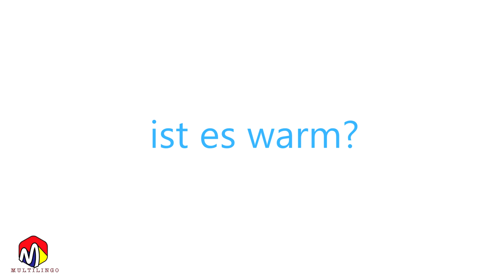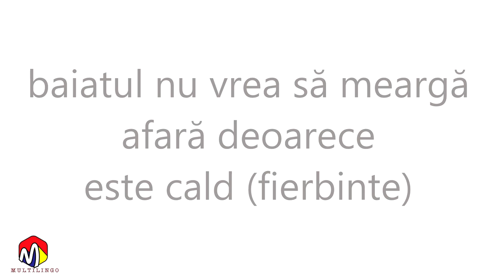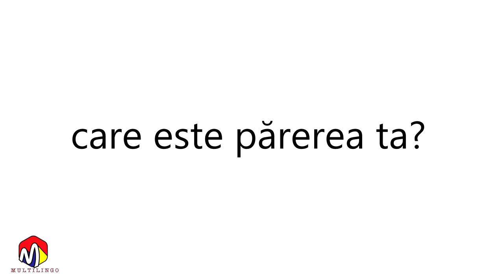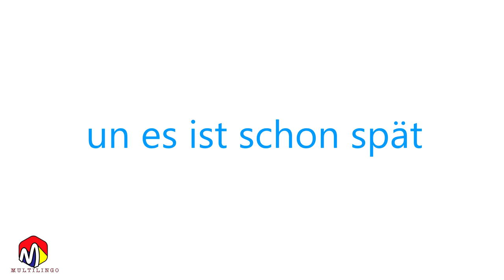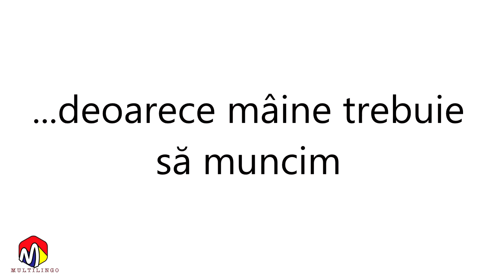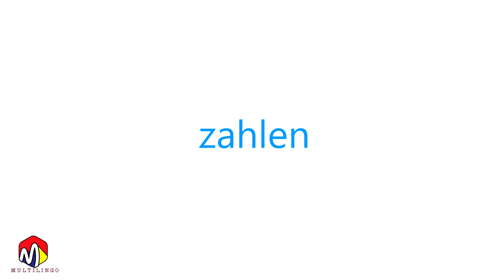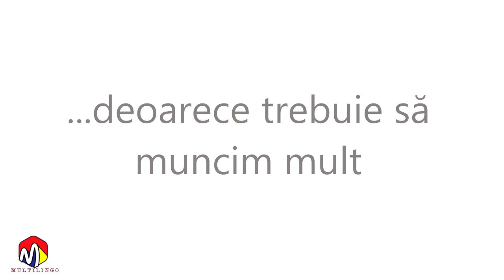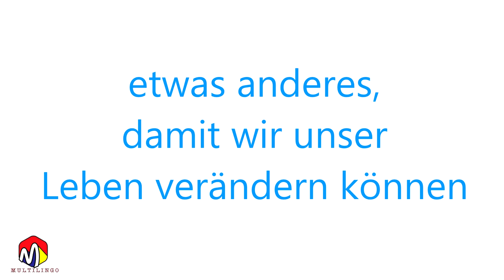Cursul PERFECT A1 30 de minute de GERMANA Mini curs pentru incepatori PARTEA XIII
Seria Cursul PERFECT A1   30 de minute de GERMANA   Mini curs pentru incepatori

Acest mini-curs are să fie un ajutor bun pentru pentru învățarea cuvintelor de bază și a modului de pronunție. De altfel, are să-ți arate că limba germană nu trebuie să fie neapărat complicată atunci când cineva dorește a o învăța.

În doar 30 de minute aveți să învățați cuvinte de bază folosite în limba germană, structura propozițiilor și multe altele.

Încercați să interacționați cu videoclipul și puneți-l pe pauză pentru a vă acorda mai mult timp să vă gandiți la răspunsurile ce trebuie date. A gandi singur raspunsul înainte de a-l primi este de o mare importanță atunci când înveți o limbă straină.

Învățați cum se foloseste Genitivul, Articolele posesive și Relativsätze. Un videoclip putin mai lung însă cu multe informații utile! Spor la învățat!

Echipament folosit pentru înregistrări
(linkuri Amazon Affliate pentru cei ce pot comanda de pe Amazon.de)

Camere:

Camera Canon 80D:
Cumpără aici

Camera Canon 80D:
Cumpără aici

Obiectiv 18-135mm
Cumpără aici

Cumpără aici

Cumpără aici
Trepied ”Esddi 70”:
Cumpără aici

Greenscreen ”Logitech Elgato”:
Cumpără aici

Microfon Lavalier Rode:
Cumpără aici

Microfon AudioTehnica 2020 USB:
Cumpără aici